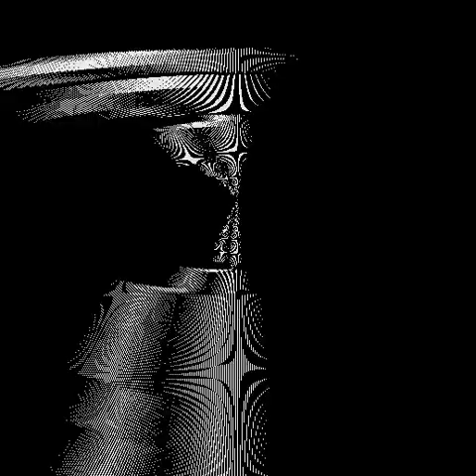pulse modulation moire pattern